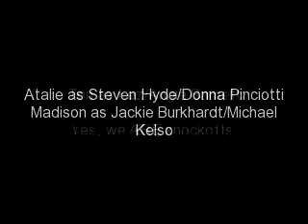"The Circle"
We got bored so we made our own version of "The Circle" from S7E9 of "That '70s Show"!!! Please comment, and yeah we know it's retarded!